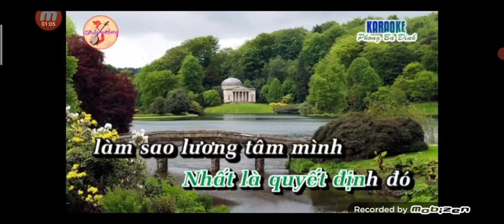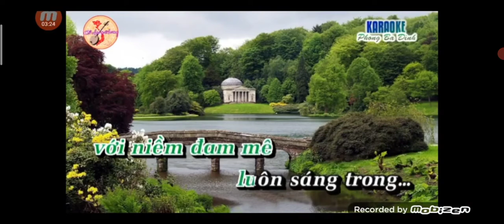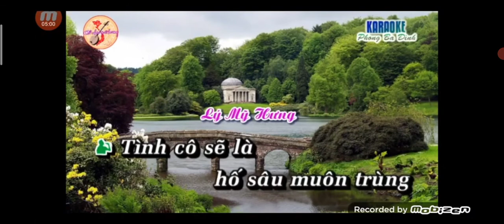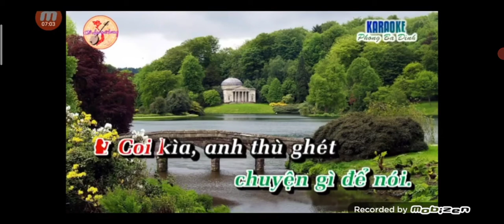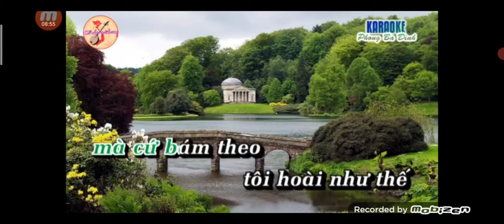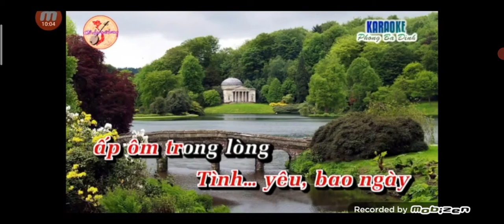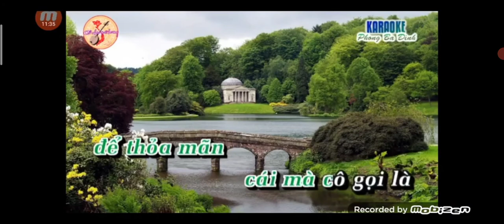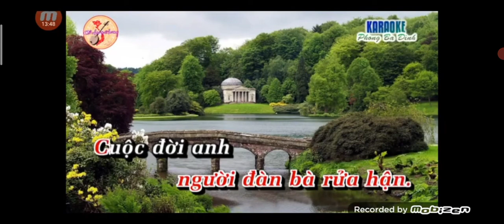TD:TÌNH PHỤ TỬ TB: SONG VÂN & BẢO LONG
Vân Linh 9999